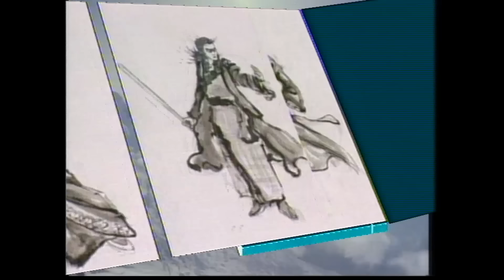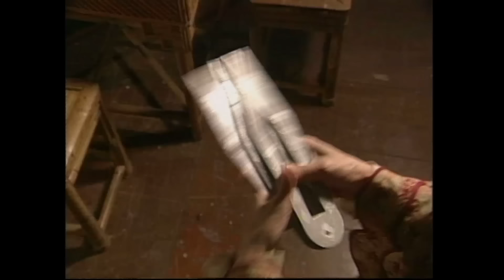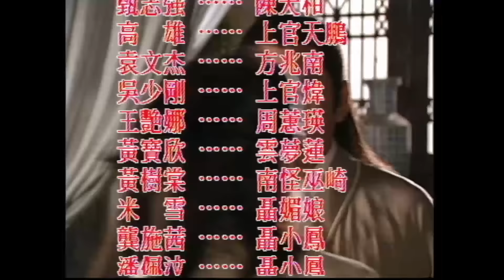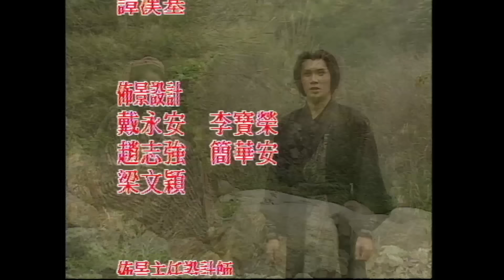Phim Tuyết Hoa Thần Kiếm (The Snow is Red) 3/40 | Dương Cung Như, Khương Đại Vệ, Mễ Tuyết | 1997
Phim Tuyết Hoa Thần Kiếm (The Snow is Red)
Diễn viên: Mễ Tuyết | Khương Đại Vệ | Dương Cung Như | Trần Vĩ | Viên Văn Kiệt | Cung Từ Ân | Từ Thiếu Cường | Chân Chí Cường | Cao Hùng | Kênh TVB tiếng Việt

✨Nội dung phim:  Câu chuyện diễn ra vào cuối thời Nam Tống, khi hai phe chính tà trong võ lâm chỉ lo tranh giành danh lợi và tàn sát lẫn nhau. Lúc bấy giờ, ma nữ Nhiếp Mị Nương bị các anh hùng chính phái hợp sức giết chết, và con gái bà, Nhiếp Tiểu Phụng, đã chứng kiến cảnh mẹ mình chết thảm nên thề sẽ trả thù. Nhiếp Tiểu Phụng được thủ lĩnh chính phái La Huyền cứu sống và nuôi dưỡng, nhưng cô bày kế để quyến rũ La Huyền, và sinh ra hai người con gái là Mai Giáng Tuyết và Trần Huyền Sương.

Sau khi học hết võ công của La Huyền, Nhiếp Tiểu Phụng bắt đầu báo thù và thậm chí còn ra tay với La Huyền. Bị trọng thương, La Huyền cùng đệ tử yêu quý Trần Thiên Tướng và hai con gái trốn vào ẩn cư tại Huyết Trì, nhưng trên đường đi đã thất lạc Mai Giáng Tuyết. Để ngăn chặn Nhiếp Tiểu Phụng gây họa cho võ lâm, La Huyền đã vẽ lại bản đồ Huyết Trì, hy vọng có người hữu duyên sẽ tìm đến và học võ để bình định thiên hạ.

Mười tám năm sau, võ công của Nhiếp Tiểu Phụng đã đạt đến đỉnh cao và bà chuẩn bị thống nhất võ lâm, trong khi đó, bản đồ Huyết Trì trở thành mục tiêu tranh giành của cả hai phe chính tà...